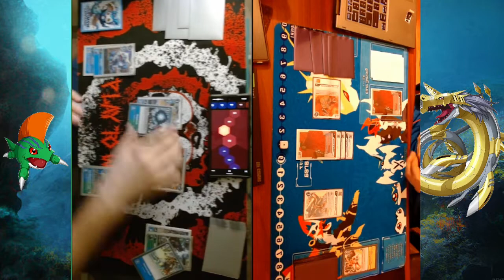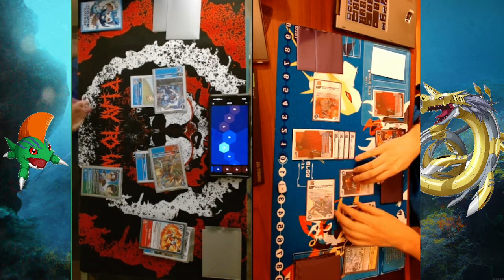Playtesting with Sum_Guy: Magna X vs D-Reaper Round 1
Just practicing against different decks.